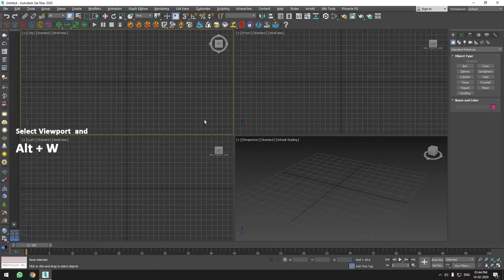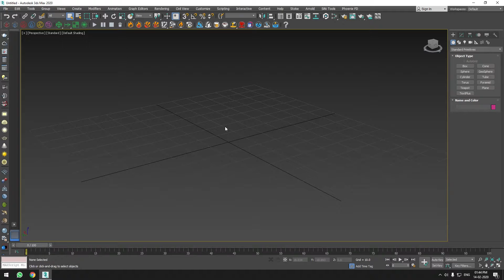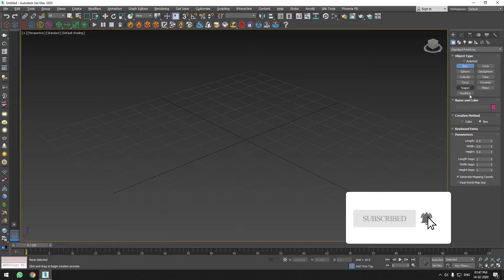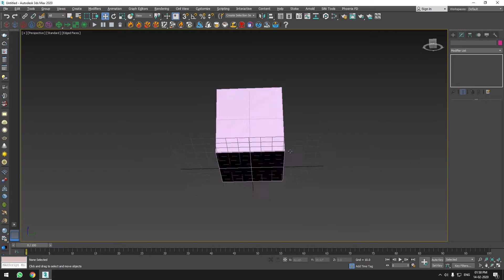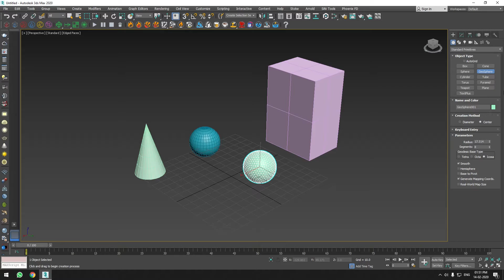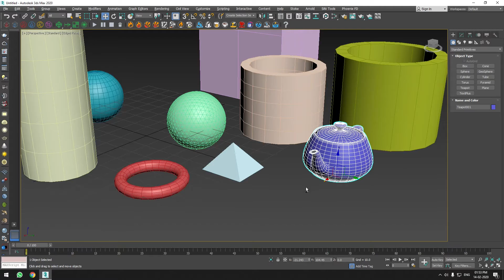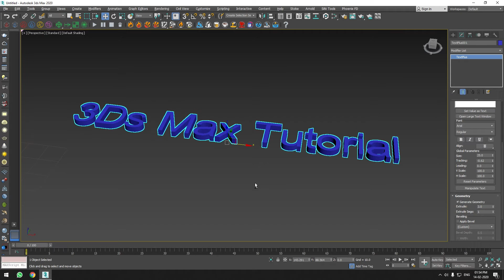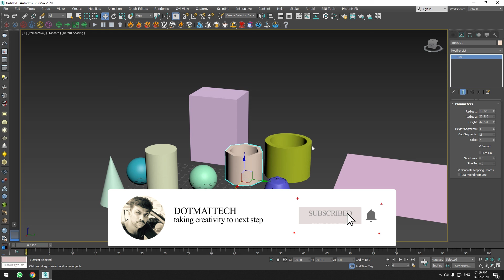3ds Max Tutorial for Beginners in Tamil தமிழ் - ENGLISH SUBTITLES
Introduction to the Interface and Basic Object..

3DS Max Tutorial in tamil